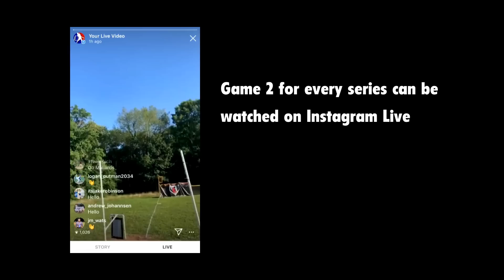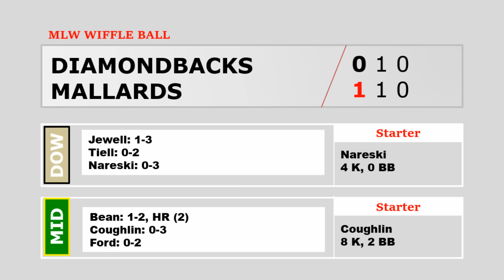MALLARDS vs. DIAMONDBACKS | MLW Wiffle Ball 2019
Coughlin and the Mallards face off against Nareski and the D-Backs!